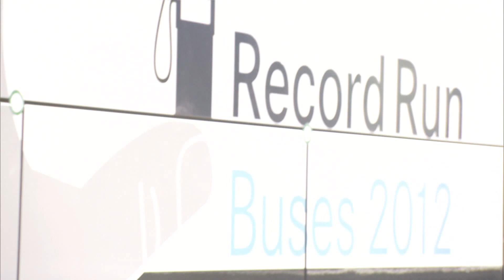DAIMLER Record run for BUSES - Euro VI